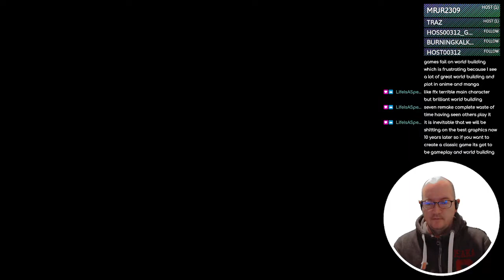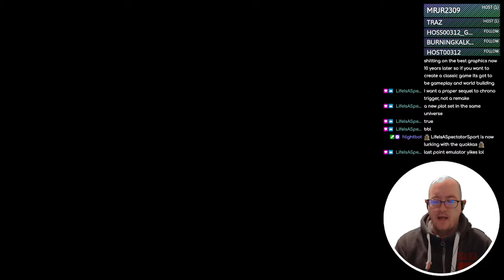Suikoden III - 14